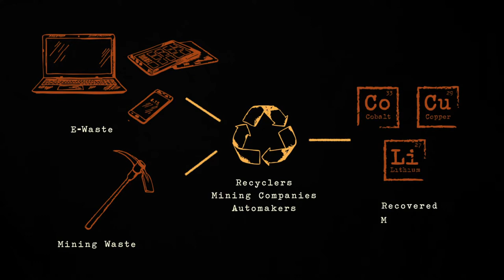Circular Recycling Reaches for the Mainstream - The 2022 “State of Green Business” Report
Cobalt. Copper. Lithium. Nickel. Platinum. Zinc. And don’t forget the rare earth elements, especially neodymium. These and dozens of other metals and minerals are critical for technologies central to the clean economy transition — especially electric vehicles. And none are in particularly abundant supply, at least not in the places where they are needed.

That reality, coupled with growing pains related to the semiconductor shortage and supply chain disruptions that dragged down the electronics and automotive sectors throughout 2021, is the catalyst for a marked rise in initiatives aimed at “mining” materials from products already in circulation and out of the waste streams associated with virgin extraction of natural resources.

Virtually every member of the metals value chain is digging into this.

Read about this trend and others in the 2022 “State of Green Business” Report from GreenBiz Group.